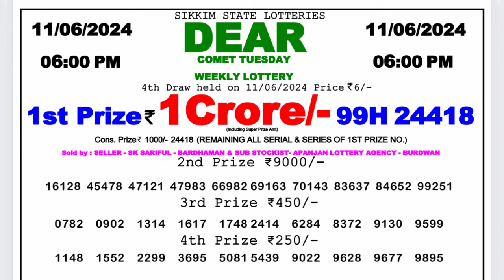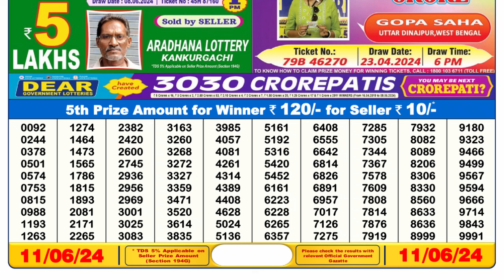🔴 Lottery Sambad Live 06:00pm 11/06/24 Day Nagaland State Dear Lottery Result Pdf Download